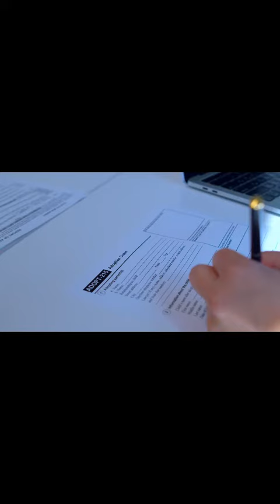Landlord tenant attorney near me